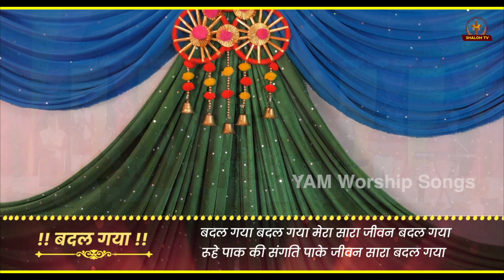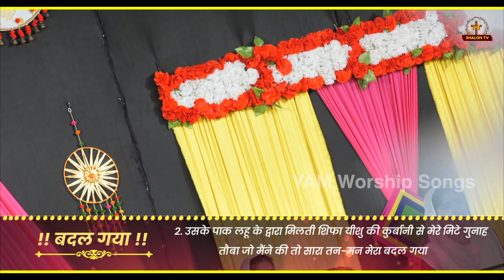बदल गया मेरा सारा जीवन बदल गया || New Live Worship Song ll YAM Worship Songs